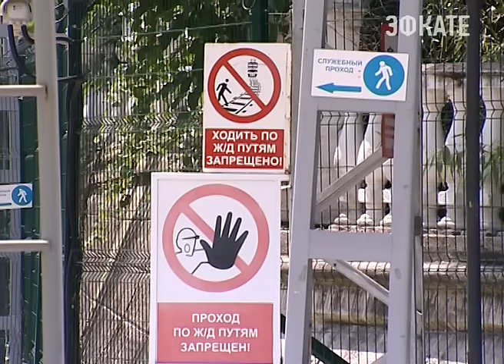В Сочи полицейские рассказывают об опасности селфи. Новости Сочи Эфкате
Как делать селфи без риска для здоровья и жизни — об этом на днях всерьёз задумались в МВД России. Стражи порядка даже разработали специальную памятку с правилами безопасного селфи.
Сочи. Новости.
Телеканал Эфкате.